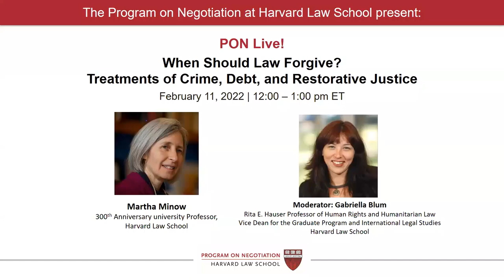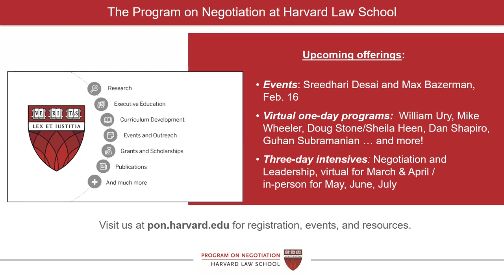PON Live! When Should Law Forgive? Treatments of Crime, Debt, and Restorative Justice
Professors Martha Minow and Gabriella Blum hold a thought provoking discussion of the treatments of crime, debt and restorative justice.